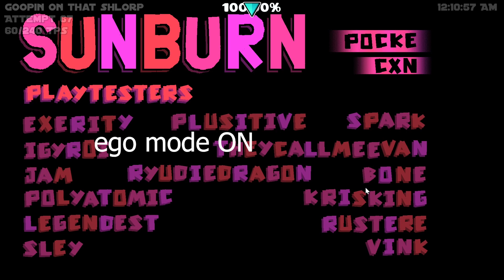PLAYTESTER DEMON | sunburn by pocke 100% | 60FPS/240TPS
i playtested this level years ago and idk how i missed out on so many changes like the level couldve been so much better

- Video Info -
Thumbnail by: budfhgfbsonk[psr'ftsd/o hi;'opteshbsrgto;hn
Video by: vink the playtester mode
Song: A Day On The Sun - PompYin

- Completion -
Date of completion: September 27th, 2023 (at like midnight)
Attempts: 3498 (most of these are old playtesting atts)
Worst fail: 71%
List placement: N/A
My difficulty opinion: beginner tier

- Opinion -
Enjoyment: 9/10
Recommended?: yes!!!